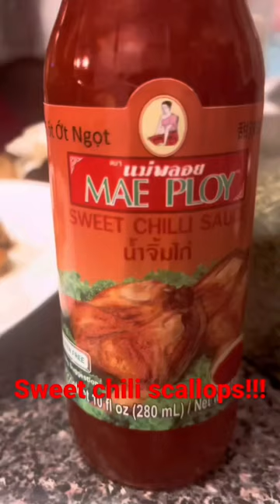Sweet chili ￼ Scallops!